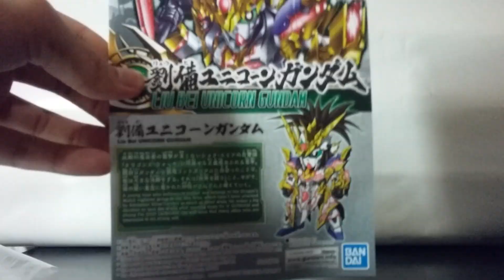นอกรีตรีวิว #4 SD Liu Bei Unicorn Gundam เล่าปี่ในตำนานกันดั้มสามก๊กบทใหม่